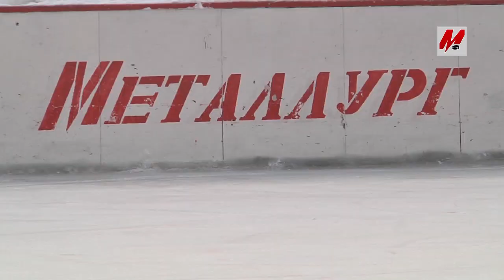11-ый турнир памяти Сергея Суворова